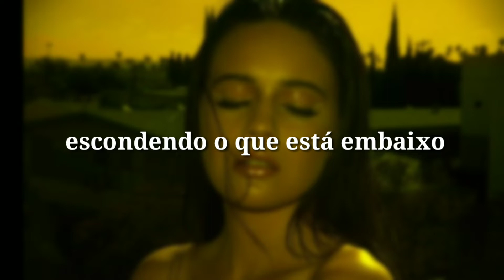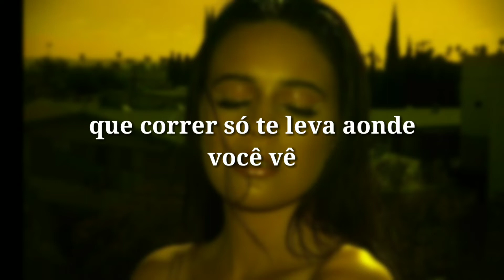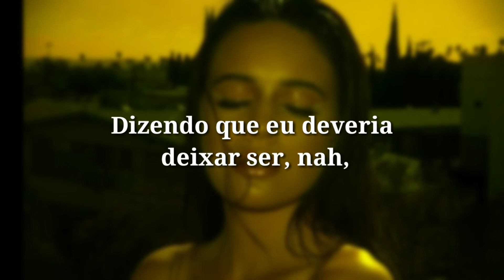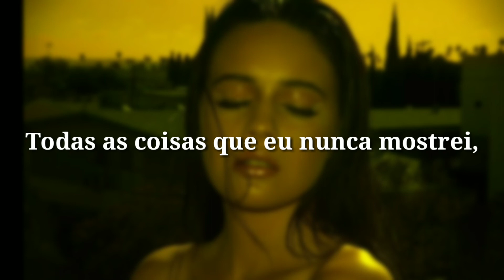To The Grave - Bea Miller (Tradução/Legendado)